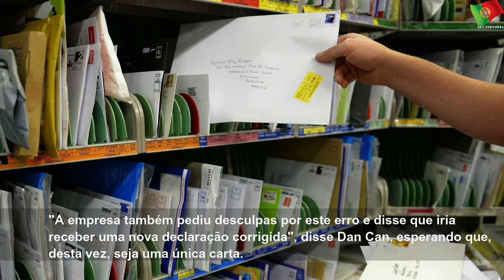Americano recebe 55 mil cópias da mesma carta no correio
quarta-feira, 5 de fevereiro de 2020
Americano recebe 55 mil cópias da mesma carta no correio | Sky Portugal
Um erro que saiu caro à empresa...e ao ambiente